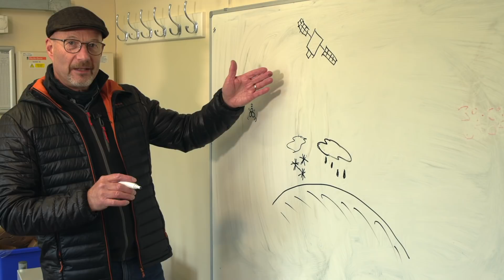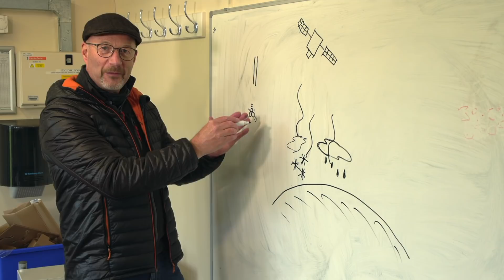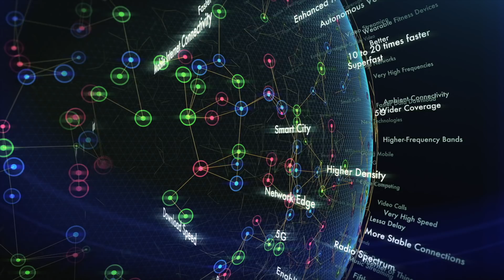Will 5G Affect Weather Forecasts? - BBC Click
Some scientists are concerned that 5G could affect our ability to predict the weather - specifically hurricanes and other extreme weather events. We asked if this was true.